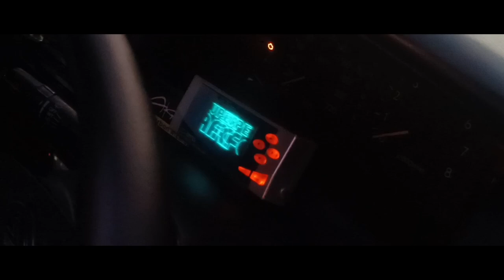Scott Toyota Corolla X CyberCity Sunset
Sepetang Bersama Toyota Corolla AE111 7AFE.

Sunset On Point, Owner Sporting Jentera Pun Mantap.

Special Thanks To Scott Vill Isaiah Kerana Sudi Meminjamkan Jentera Untuk Di-Cinematic-Kan.